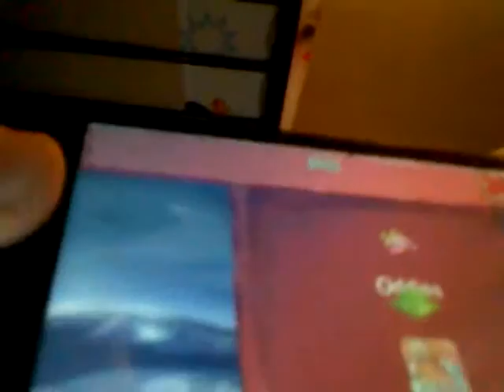Lets Play Christmas Monster Part 2 - Mr.Pumpkin and the Zombie!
Mr.Pumpkin and the Zombie!